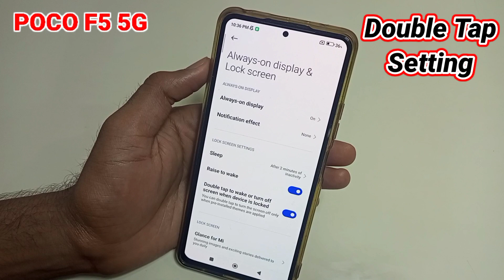Poco F5 5g me double tap to turn on off screen/How to enable double tap setting in poco f5 5g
Hello friends this is video me maine aap logo ko bataya hai ki poco f5 5g mobile me double tap se screen on aur off kaise kare